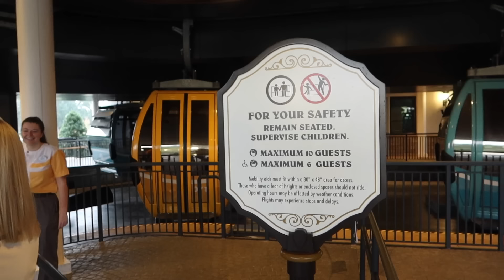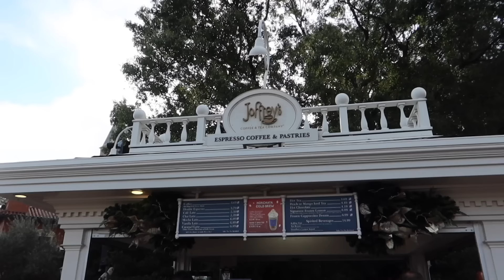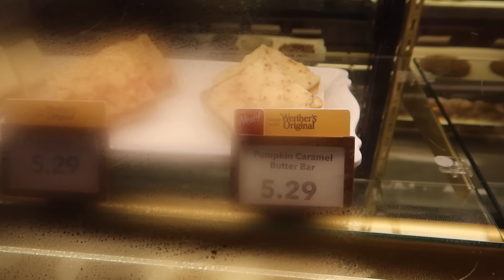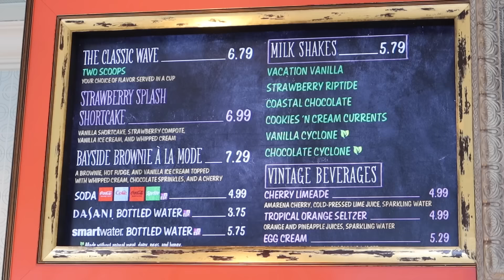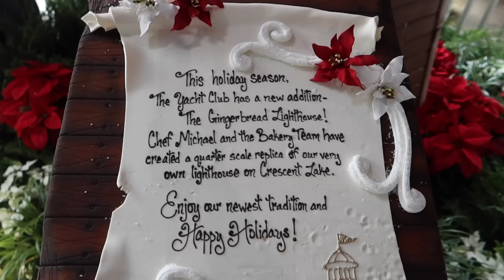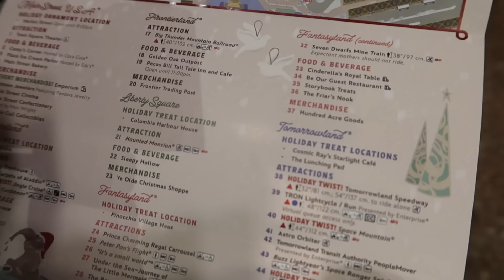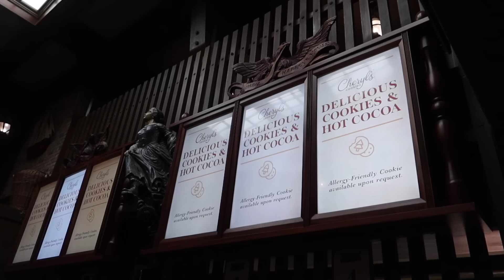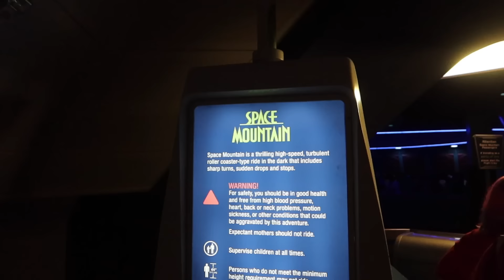FLORIDA DAY 10 - EPCOT - BOARDWALK - MICKEYS VERY MERRY CHRISTMAS PARTY - MAGIC KINGDOM